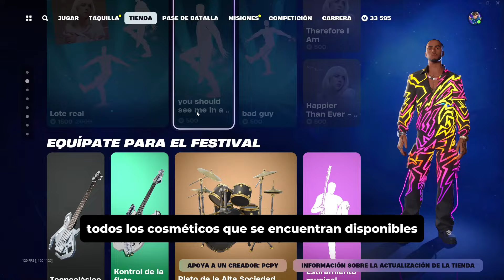¡VUELVE TRAS 569 DÍAS! 😱 35 PAVOS EN SALVAR EL MUNDO 🎁 NUEVA TIENDA DE FORTNITE HOY (22/05/2024)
Muchas gracias a todas las personas que utilizan mi código de creador: PCPY ❤️

► PC:
• GPU (Tarjeta Gráfica): RTX4060 8GB MSI GAMING X GDDR6
• CPU (Procesador): AMD AM4 RYZEN R5 5600x
• Memoria RAM: 2 x 8GB 3200 KINGSTON FURY BEAST GB BLACK
• Fuente: AZZA 650W 80 PLUS BRONZE
• Placa Madre: ASUS A520M-A II PRIME
• SSD: M.2 1tb NVME KINGSTON SNV2S/500G
• Disipador: COOLER MASTER HYPER 212 LED TURBO ARGB BLACK

► Otros componentes:
• Monitor principal: LG ULTRAGEAR 144Hz.
• Monitor secundario: AOC G2460PQU 24º 144hz.
• Auricular: Logitech G635.
• Micrófono: Fifine T669-Pro 3.
• Teclado: Redragon Kumara K552 RGB.
• Mouse: Logitech G403 Hero.
• MousePad: HyperX FURY S Pro Gaming L Black.